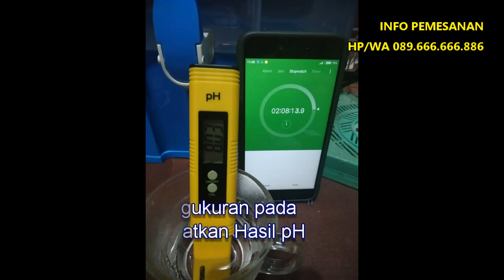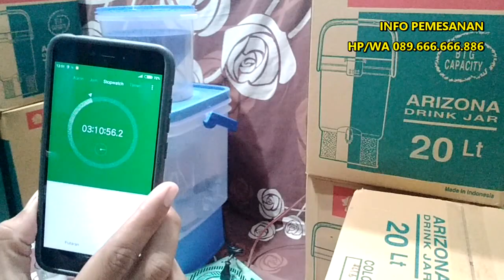Mengukur pH Air BIOGLASS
Pengkuran pH air dengan menggunakan Dispenser Bioglass yang terdapat BioGlass V2, Disini kami menggunkan Air yang bersumber dari PDAM dimana pH sebelum dilakukan pengukuran adalah 7,22. Silahkan menyaksikan video tersebut agar sodara tidak penasaran.

Dispenser yang digunakan adalah Dispenser merk lion star yang BPA free, food grade, dan segitiga 5. Dispenser ini dirakit menjadi Dispenser Bioglass. Dispenser Bioglass solusi mudah membuat air bioglass, tanpa capek mengaliri, tanpa mindah2in pompa, tanpa angkat galon berkali-kali.

Cara pengoperasiannya cukup mudah :
- Air minum dituang secara manual ke dalam dispenser, minimal sebatas pompa/ setengah Dispenser.
- Letakkan bioglass di keranjang
- Tarik tombol yang nonjol pada bagian tutupnya untuk sirkulasi udara.
- Colokin mesin pompa ke listrik. (saat mengaliri, sebaiknya dispenser tidak ditutup rapat).
- Dengan sendirinya, air akan mengalir berlawanan arah jarum jam secara otomatis. 1 jam sekitar 36-37 aliran. Pompa yang digunakan membutuhkan listrik 15 watt.
- Setelah selesai, colokan pompanya dicabut dan dispenser bisa ditutup rapat.

Saran penggunaan : pompa luar maksimal digunakan 24 jam, istirahatkan 2 jam jika akan digunakan kembali. Lebih dianjurkan penggunaan 2 jam/hari.

Cara Order :
Fast Respon silahkan Klik link WA ini :

Terima Kasih